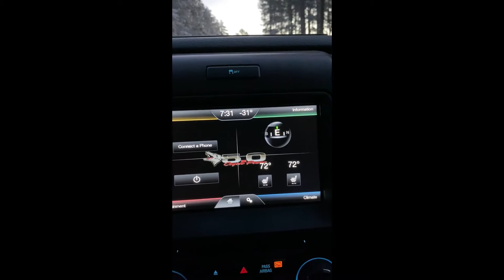Why another fishing channel? Episode 1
Constantly searching for remote fishing opportunities from the backwoods of northern Minnesota.  Join us on our adventures!